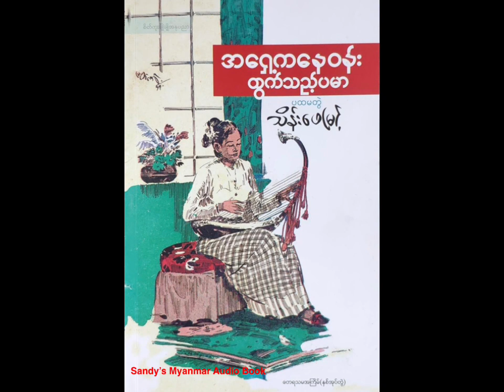EP-2 အရှေ့ကနေဝန်းထွက်သည့်ပမာ (သိန်းဖေမြင့်) (ပထမတွဲ) (အပိုင်း - ၂)